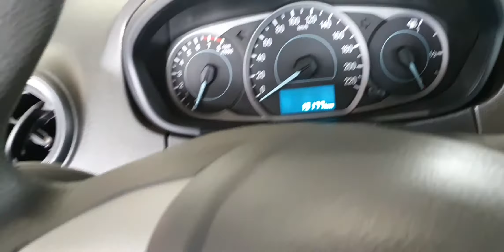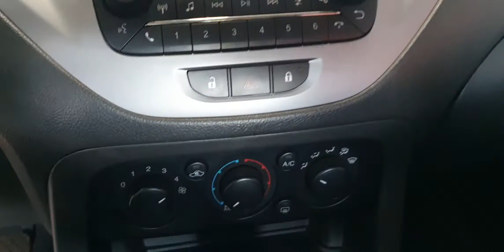FORD KA HATCH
- CONTATO BALI:  Ailson (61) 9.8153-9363